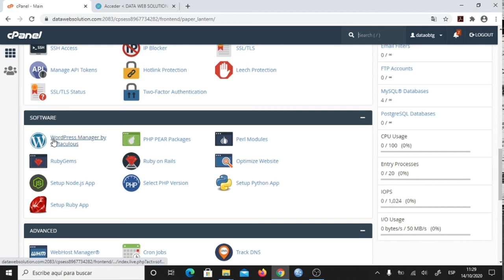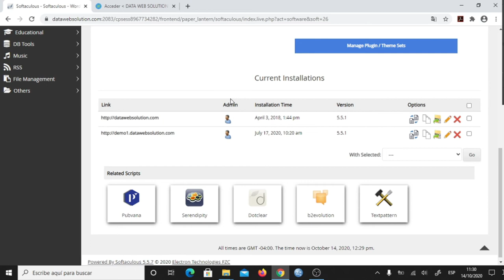Còmo ingresar al admin de WordPress por CPanel?